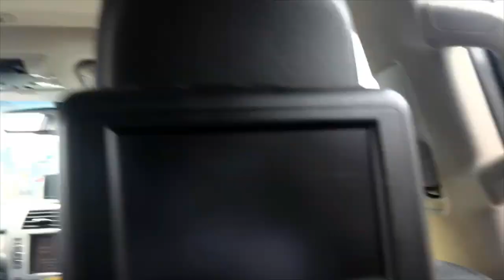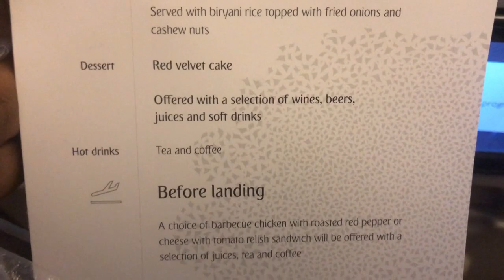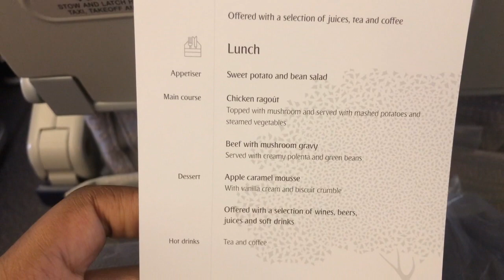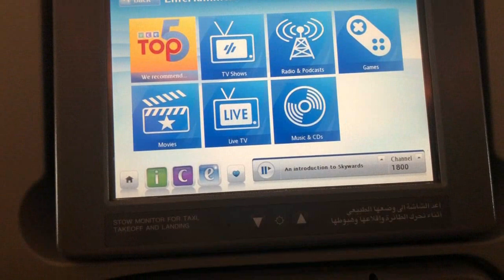Travel Vlog!!! Moving to a different country alone. Must watch.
Hi guys. I moved to a different country so enjoy this Vlog.
Snapchat; @Oreos and Coffee
Instagram;@Oreos and Coffee

Beats by Tezek
Snapchat; tezekwere